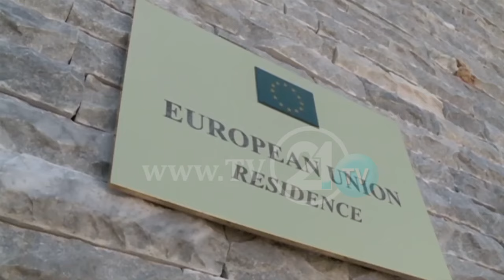ÇFARË SJELL HAN NË “VALIXHEN DIPLOMATIKE”? PRESION DIPLOMATIK PËR AFATET E PËRZHINËS